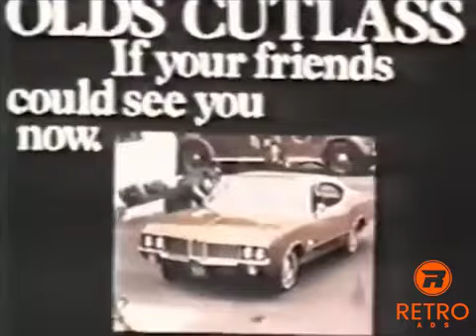Oldsmobile Cutlass Commercial (1972)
The Oldsmobile Cutlass was a series[1] of automobiles produced by General Motors' Oldsmobile division between 1961 and 1999. At its introduction, the Cutlass was Oldsmobile's entry-level model; it began as a unibody compact car, but saw its greatest success as a body-on-frame intermediate. The Cutlass was named after the type of sword, which was common during the Age of Sail..